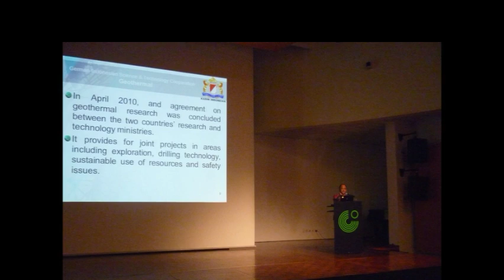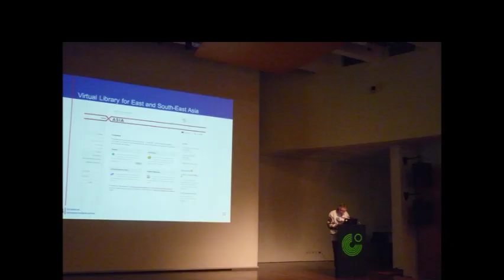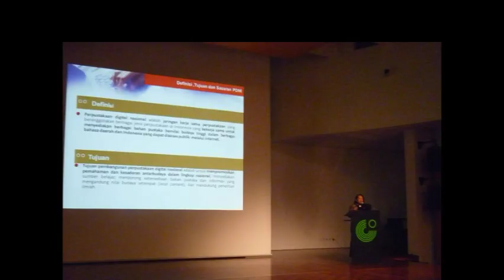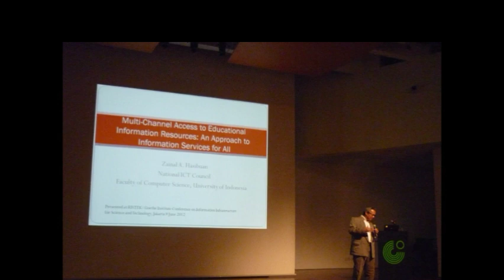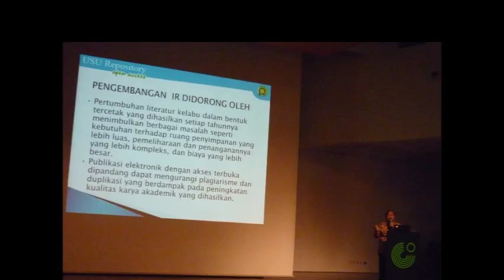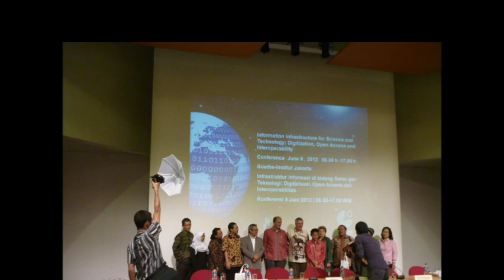Memories with Goethe Institut in 2012 in Indonesia Jakarta II Photos || Ilham Habibie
Memories with Goethe Institut in 2012 in Indonesia Jakarta II Photos || Ilham Habibie @srilatifahalumni8780

tempat kursus bahasa jerman di jakarta
Tib germany